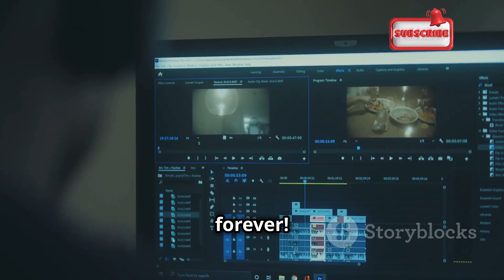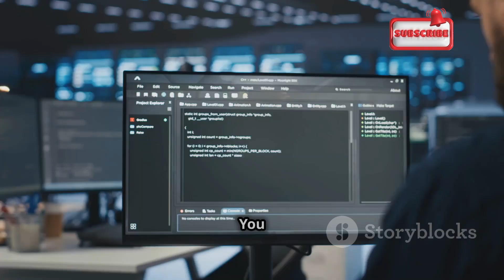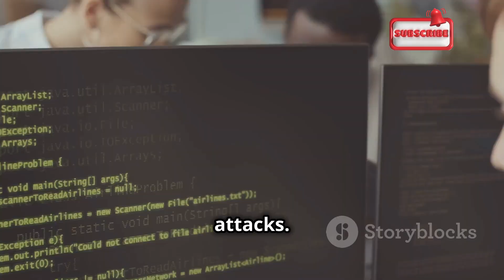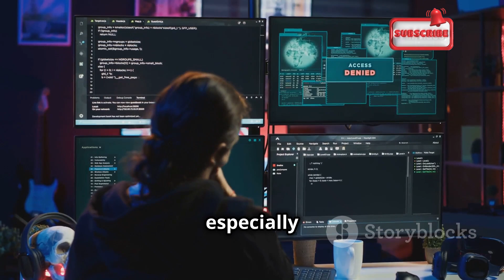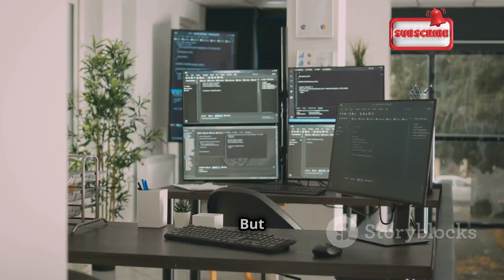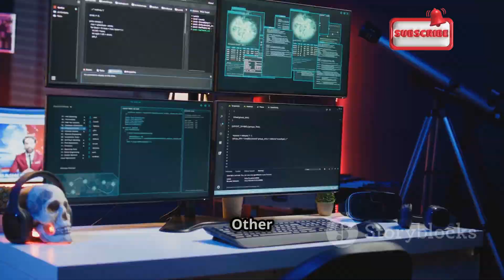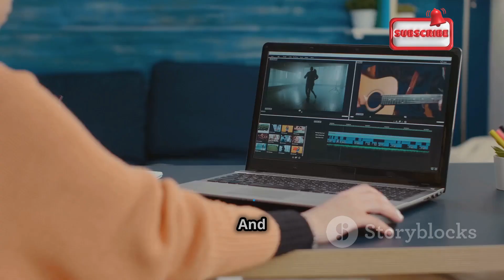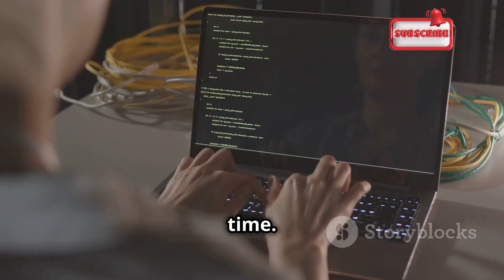8 Overrated Linux Features Everyone Praises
In today's video, we delve into the world of Linux and discuss **8 Overrated Linux Features Everyone Praises**. While Linux enthusiasts often celebrate its unique capabilities, not every feature deserves the hype. Join us as we critically examine these popular features that may not be as groundbreaking as they seem. Whether you're a seasoned user or just starting your Linux journey, this engaging discussion will spark your curiosity and challenge your perceptions.

Discover which features might not live up to the praise while you get inspired to explore the true power of Linux!

OUTLINE:

00:00:00 Intro
00:00:42 Blessing or Curse?
00:02:15 Not Invincible
00:03:42 Freedom Isn't Always Free
00:05:03 A Double-Edged Sword
00:06:00 A Mixed Bag
00:06:54 Not Always a Speed Demon
00:07:43 The Hardware Jungle
00:08:35 Time is Money, Friend
00:09:20 The Linux Reality Check

All our videos have been made using our own systems, servers, routers, and websites. It does not contain any illegal activities. Our sole purpose is to raise awareness related to cybersecurity and help our viewers learn ways to defend themselves from any hacking activities. Cyber Safe Crew YT is not responsible for any misuse of the provided information.